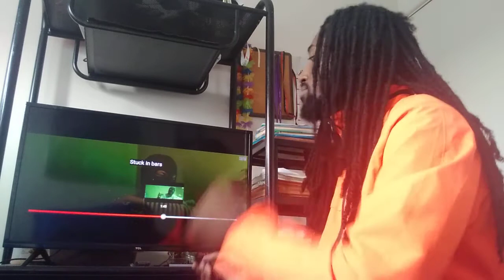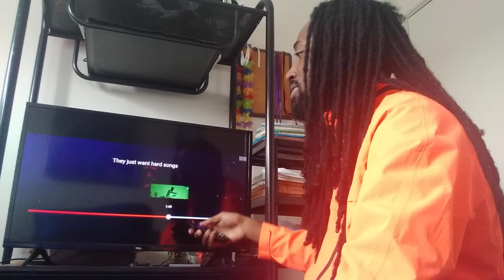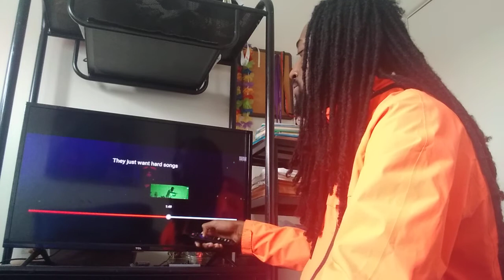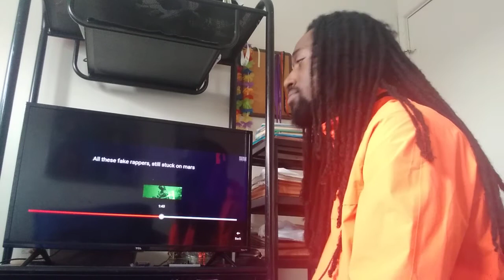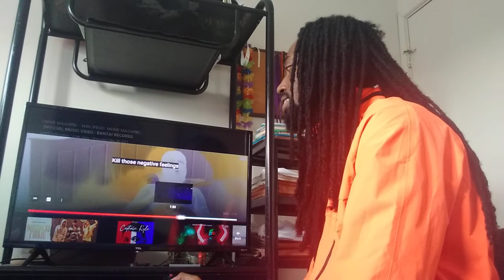AMERICAN REACTS to MEME MACHINE - WIN (PROD. MEME MACHINE) [OFFICIAL MUSIC VIDEO] BANTAI RECORDS